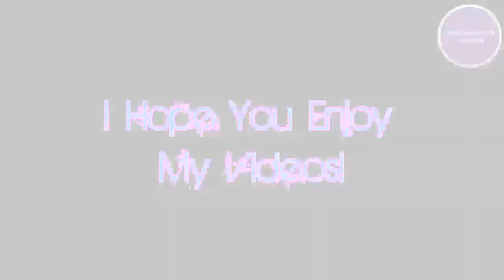Welcome To The Channel!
Giving a warm welcome from me to you! I also put in a song that will get stuck in your head if your into this kind of music! :D